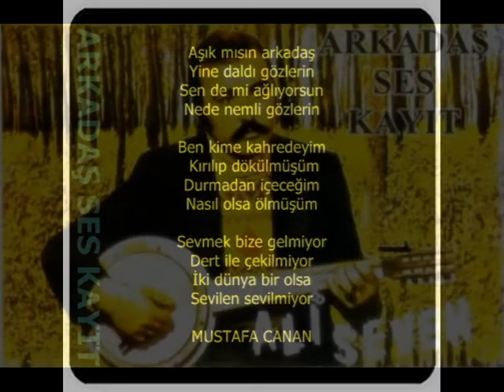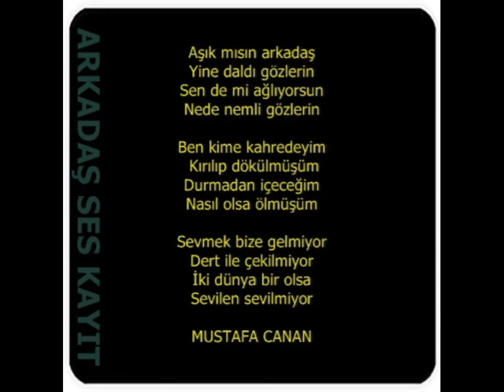Ali Seven Aşık Mısın Arkadaş CD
Söz Müzik Mustafa Canan

Aşık mısın arkadaş
Yine daldı gözlerin
Sen de mi ağlıyorsun
Nede nemli gözlerin

Ben kime kahredeyim
 Kırılıp dökülmüşüm
Durmadan içeceğim
Nasıl olsa ölmüşüm

Sevmek bize gelmiyor
Dert ile çekilmiyor
İki dünya bir olsa
Sevilen sevilmiyor

MUSTAFA CANAN